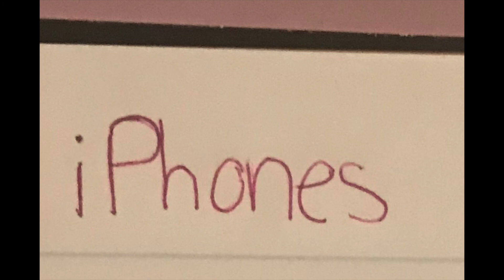iPhones (audio) - LRAV [w/ Nico Ravosa]